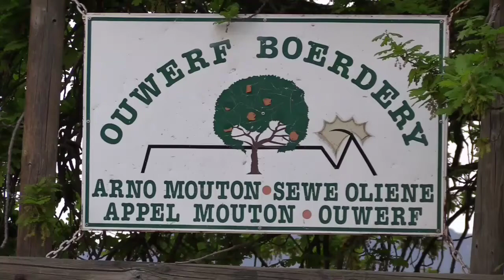Neef Boet Saul Miller Familie Reunie Citrusdal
Sewe Oliene Ouwerf Boerdery Citrusdal Familie Reunie 05Nov2022